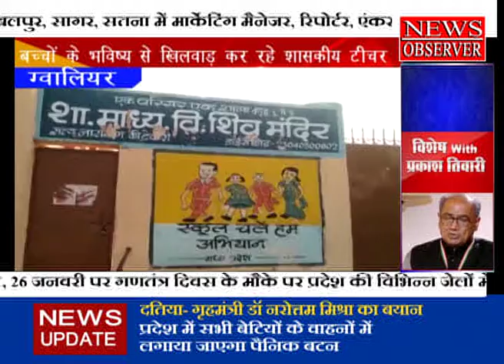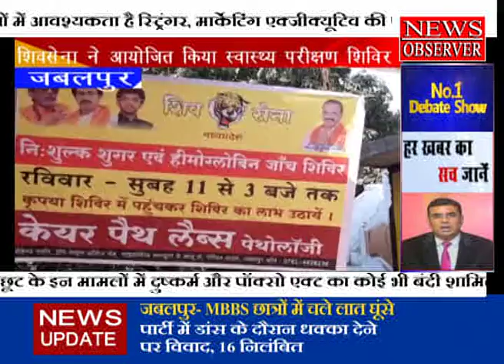BULLETIN 7 PM